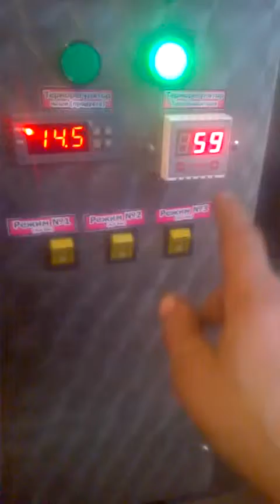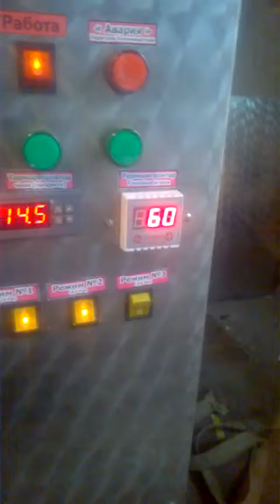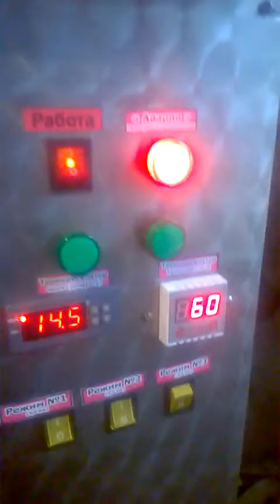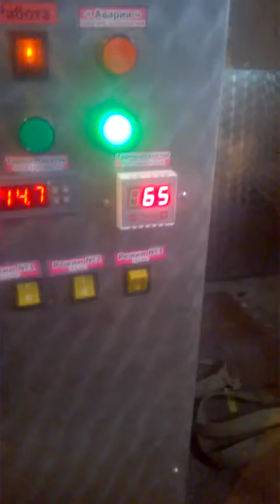Котлы пищеварочные на масле кэ-160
котел варочный